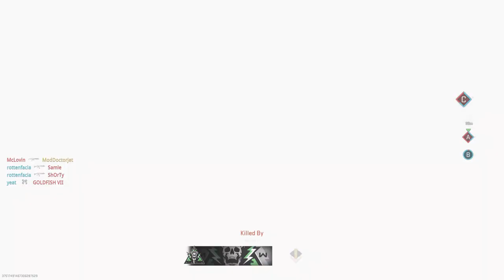Call of Duty Modern Warfare 2 Beta #9 The Decider